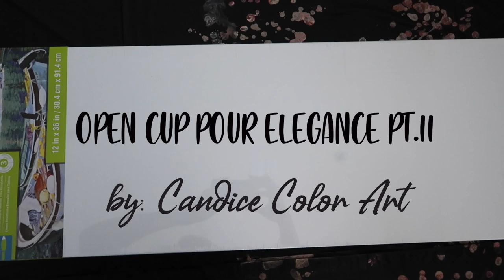High Flow| Fluid Art| OPEN CUP| Acrylic Pour Pt 2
EASY & ELEGANT, this is part 2 of my High Flow| Fluid Art| OPEN CUP| Acrylic Pour turned out Amazing! I find that this technique makes it much easier than others to correct anything your unhappy with.

The following colors were used for the Fluid Art Open Cup Pour in this video:

White - Base (Artist's Loft)
TitaniumWhite (Master's Touch)
Navy Blue (FolkArt)
Metallic Gold (Martha Stewart)
Metallic Brushed Bronze (Martha Stewart)

With this technique, you should touch a little more black, as much colour is displaced by the pour and you can not finish the edges with too little black.

Many Thanks
Candice

1. acrylic paint

2. The Pouring Medium

3. Water

Only acrylic paint and casting medium is usually not enough, the colour must be made a little more liquid, but I use normal tap water. In the end, the ready-mixed colour should flow evenly off the stirring tool like warm liquid honey.

4. Final treatment

Otherwise, you only need a canvas in its preferred size and a few cups to touch the colours.

1 part colour
1 part Pouring Medium
1/2 part of water

Cast acrylic - quantity calculation
How much colour is needed for his canvas?

For a 40x40 cm two-color image, the mix looks like this:

Rounded up to 500 grams so that no later color is missing:

100 g of colorful paint
100 g of fluid medium
50 g of water

100 g white color
100 g of fluid medium
50 g of water